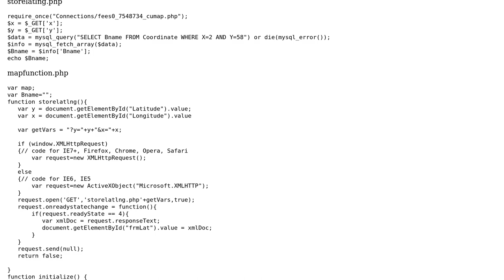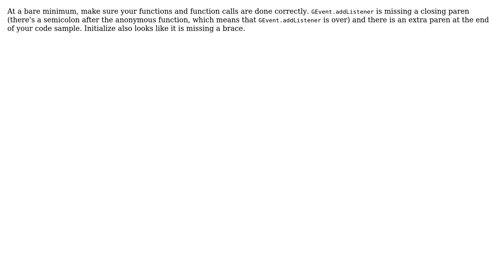pass variable in javascript to sql server using ajax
With thanks & praise to God, and with thanks to the many people who have made this project possible! You are responsible for your own actions.